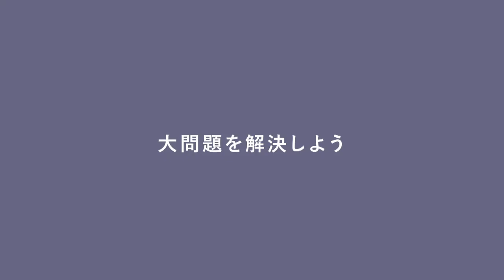大問題を解決しよう 授業紹介